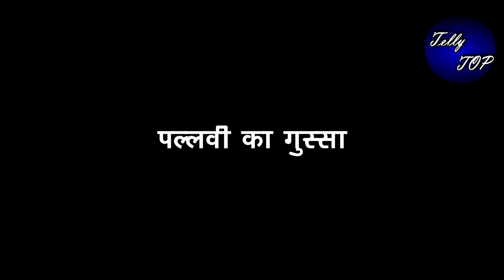KUMKUM BHAGYA|| पल्लवी का गुस्सा निकलेगा बुरी तरह से रिहा पर,घर के बच्चे को मारने के चलते